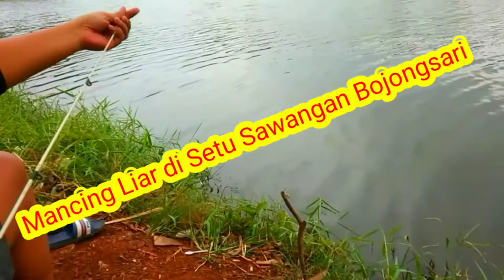Mancing Liar Di Setu Sawangan Bojongsari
Mancing hobi yang sangat menyenangkan terutama ketika mancing di tempat spot yang baru kita coba memberikan pengalaman tersendiri ikuti perjalanan mancing ini teman teman.